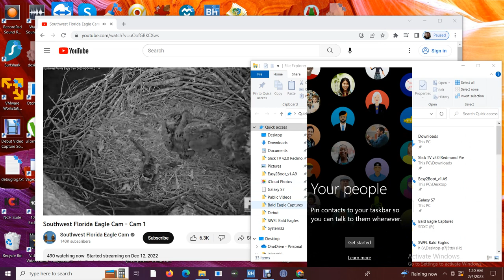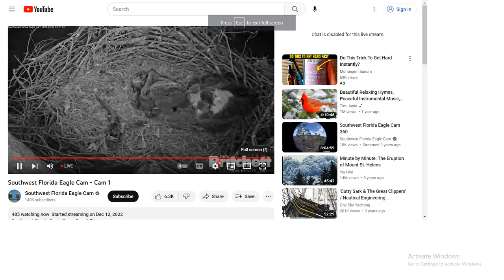SWFL Bald Eagles 02/03/2023 22:50